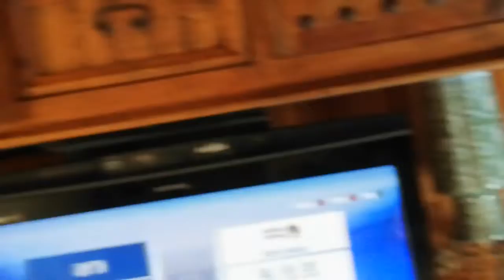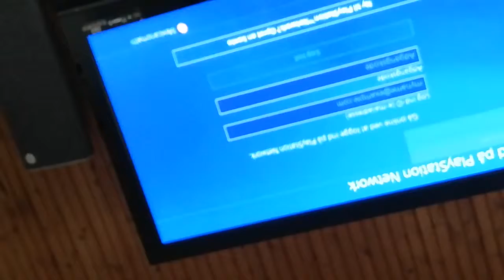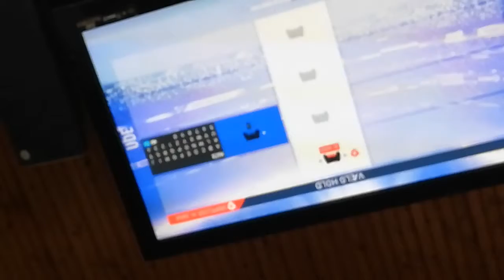Spiller fifa med Fleming 1#